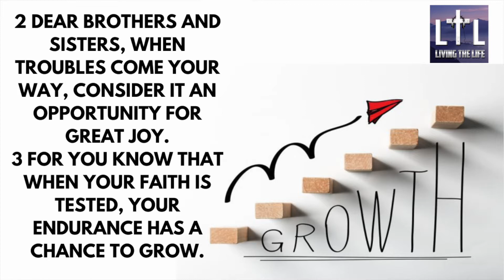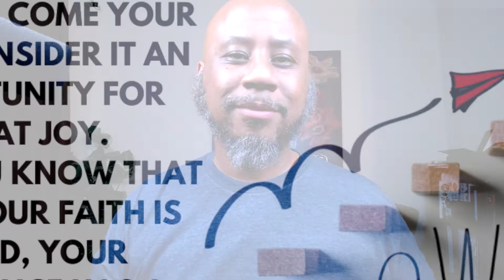Verse Of The Day 4-12-21 (How To Handle The HARD TIMES!)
Today's verse is a great verse to add to your arsenal of verses to use when you go through your tough moments.  Always remember, there is PURPOSE in your PAIN.